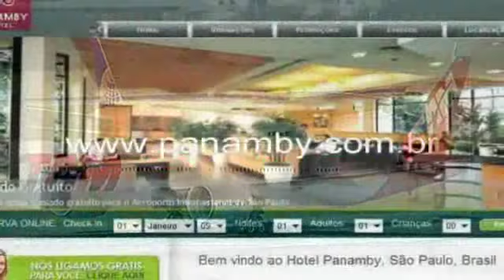hotel em sao paulo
| Hotel em Sao Paulo | e Hotel Panamby , proximo ao Aeroporto de Sao Paulo, Guarulhos Cumbica. Hotel em Guarulhos, Sao Paulo categoria 4 estrelas com os melhores precos e tarifas promocionais